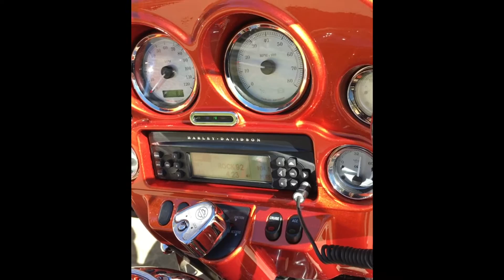V&H Twin Slash Rounds VS CFR